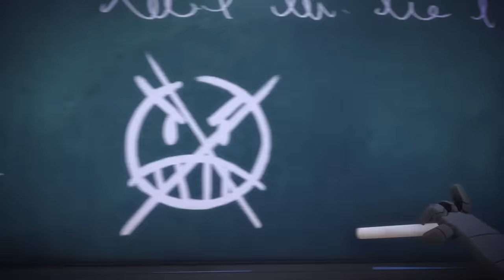Super Super Cat Speed 🌟 NEW POWERS 🌟 2021 Season 4 🌟 PJ Masks Official